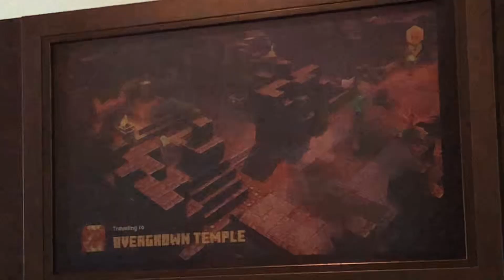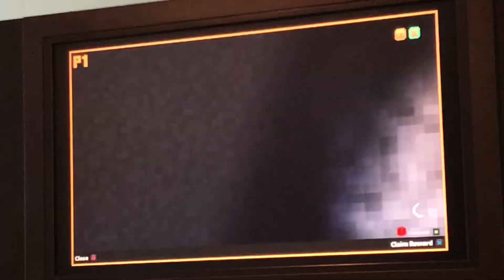In The Dungeons Episode 46:Overgrown Temple￼☠️☠️☠️